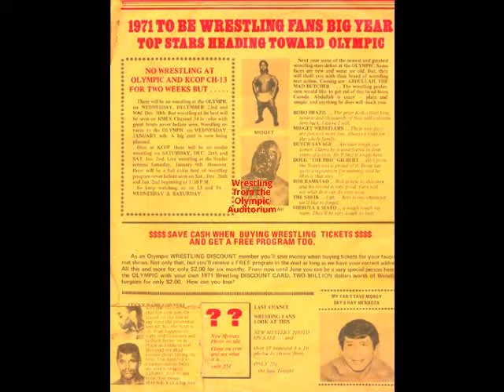wrestling from the Olympic auditorium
I created this audio live when it was broadcast with Dick Lane as play by play host. using a hand held microphones to the mono speaker